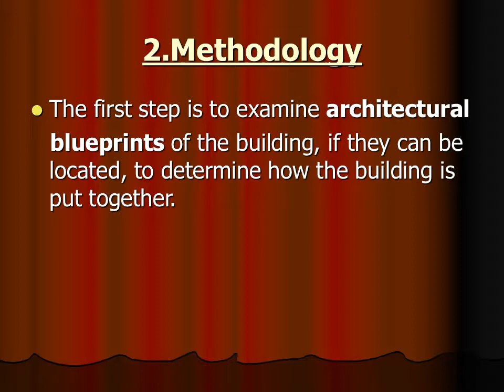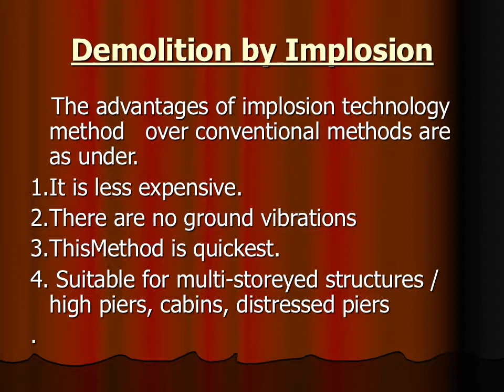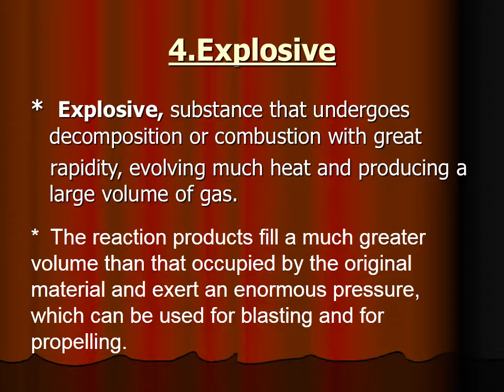Brief information about Demolition of structures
Briefly information about Demolition of structures and its methods